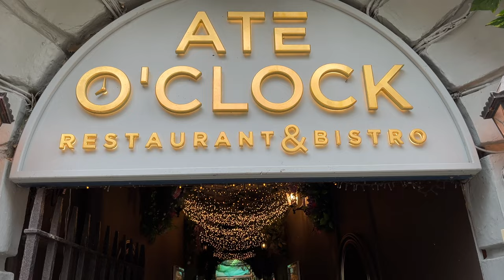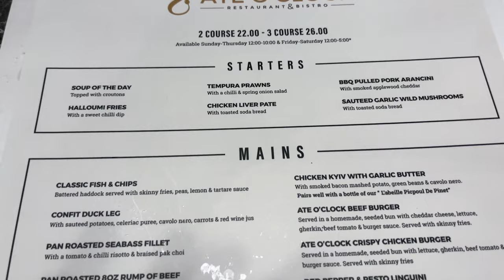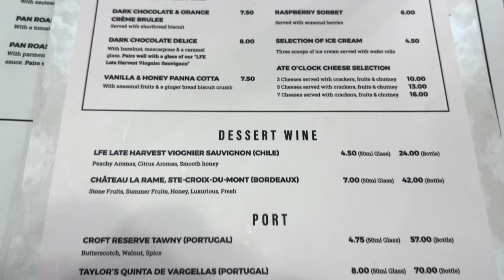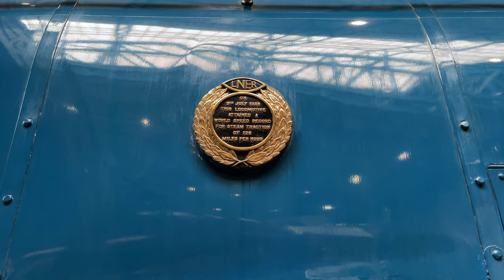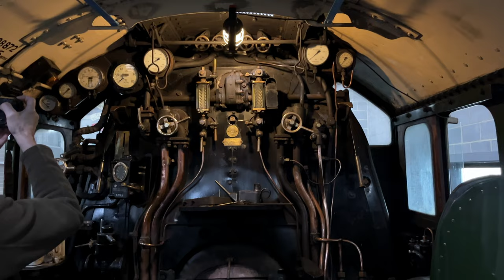SPENDING 48 hrs in YORK! Is this HISTORIC CITY OVERRATED?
York is a beautiful city in the north of England with a rich history dating back to the Roman era. It's a great place to visit for a weekend getaway or a longer holiday. In this vlog, we'll be sharing our experience of spending 48 hours in York.

If you have been to York, we would like to hear your thoughts or recommendations in the comments section below.

We use the DJI OSMO Mobile 6 Smartphone Gimbal to do some of our filming. You can purchase that here:

We also use the iPhone 13 Pro for the filming:

0:00 Doncaster Train Station
0:28 Arrive at York Train Station
0:38 Intro to York
0:48 York Minster
1:30 Betty's and City Centre
1:50 Clifford's Tower
2:16 Accommodation Tour
2:49 Ate O'Clock Restaurant
6:33 Evening Stroll
7:07 River Ouse and Flooding
7:31 Whip-Ma-Whop-Ma Gate & The Shambles
7:46 Back at the Minster
8:10 City Wall Walk
8:42 Museum Gardens and River Ouse
9:18 Railway Museum
10:26 Back at York Station